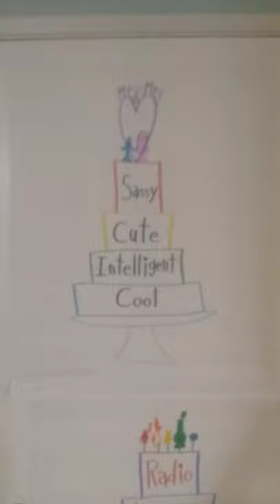Two Cakes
I drew two pictures of cakes.

One that's a wedding cake that has four colors and four popular words. Sassy on red, cute on yellow, intelligent on green and cool on blue.

And one that's a Brave Little Toaster cake with purple cake fondant and the Brave Little Toaster main character names in five icing colors. Radio in red, Lampy in orange, Blanky in yellow, Kirby in green and Toaster in blue.

How do you like them?